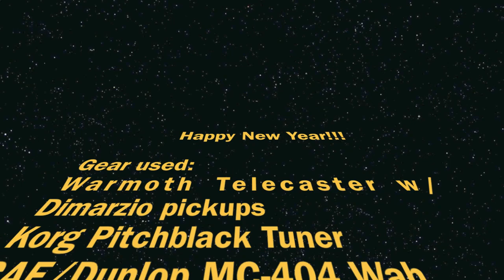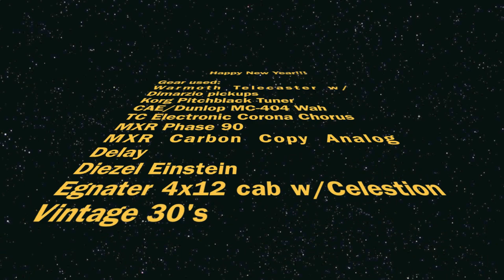2012 Tone Chasing with Josh Wibaut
Here is Josh experimenting with his rig, trying out some licks and new song ideas. With some old favourites thrown in too.